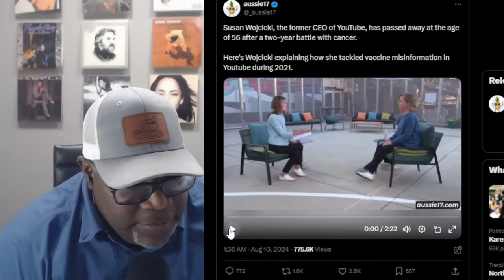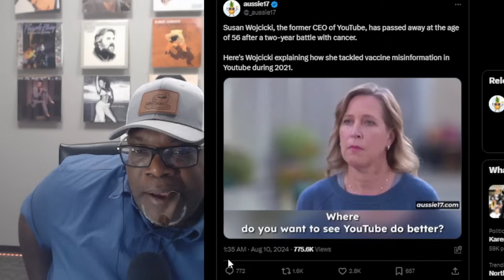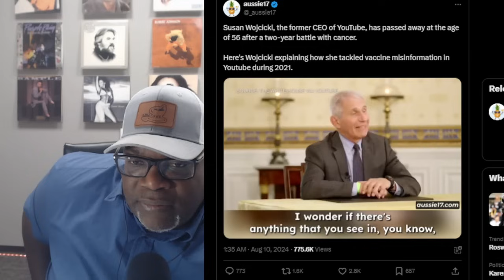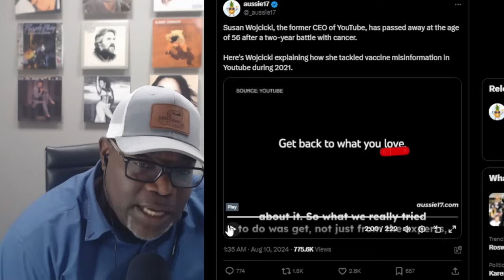The Truth About YouTube Susan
Uncover the truth about YouTube Susan Wojcicki, the influential CEO who shaped the platform. This video dives into news about Susan Wojcicki's tenure at YouTube, her impact on Google, and the controversies surrounding her leadership. Learn about the new YouTube CEO, the rumors of Susan Wojcicki's departure, and her health battles, including lung cancer. From her role in Silicon Valley to the speculation about her death, discover how Susan Wojcicki's legacy continues to influence the world of tech and media."